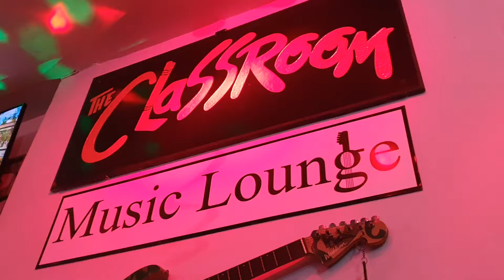Stranded in Paradise #69 Hit The Road Jack. Helmut & Soulmates at The Classroom Pattaya 28.08.20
An old Ray Charles song. Stranded in Paradise #67 Hit The Road Jack. Helmut and friends at The Classroom  Pattaya  28.08.20